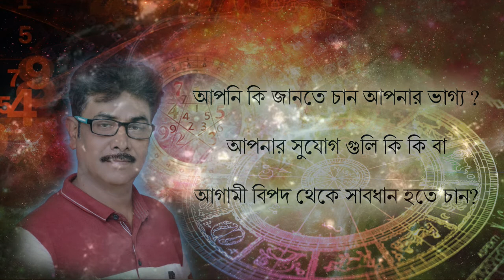Acharya Kush Mukherjee | Ep 08 | Mantra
সুপ্রভাত সকল বন্ধুরা
আপনি কি জানতে চান আপনার ভাগ্য ??
আপনার সুযোগ গুলি কি কি জানতে চান ??

আগামি বিপদ থেকে সবধান হতে চান ??

তাহলে এখুনি আপনার জন্ম তারিখ , জন্ম সময় , জন্ম স্থান এই co.in তে গিয়ে ১০০০টাকা দিয়ে registration করুন আপনা কে সমস্ত বিষয় সম্পর্কে জানানো হবে ..ও কুন্ডলী ও প্রতিকার প ঠানো হবে।

ACHARYA KUSH MUKHERJEE (GOLD MEDALIST)
RAMPURHAT  CHAKLAMATH  BIRBHUM (W.B)